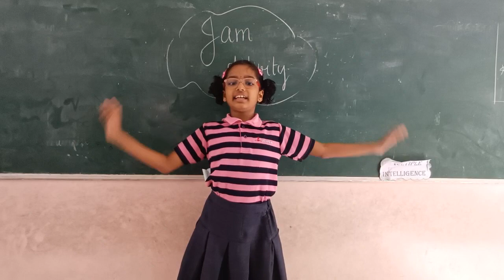Rani Chinmayi of Grade2- JAM activity